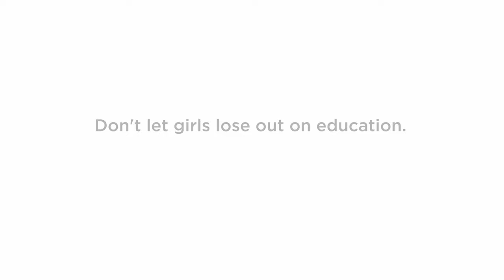Keep Her Dreams Alive | Sara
Severe economic hardship and a widening learning divide brought on by the COVID-19 crisis threaten the future of our most vulnerable children, especially girls. We all must do everything in our power to ensure that our girls keep learning and return to their classroom safely when schools reopen.

Don't let girls lose out on education! Give you Zakat, Sadqah and general donations to support girls' education and keep their dreams alive.